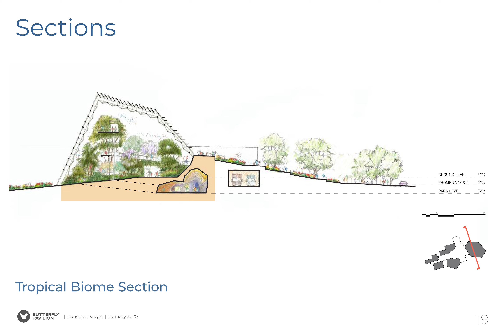CEO of Butterfly Pavilion video message